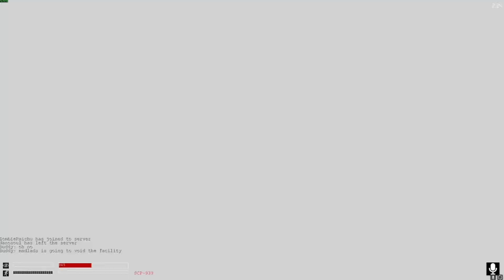Fresh Plays Horror Games